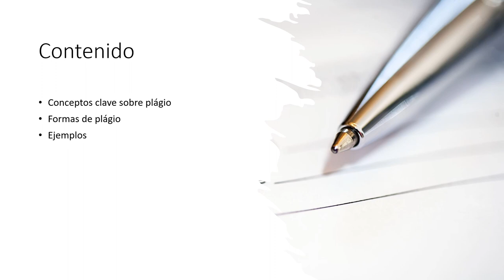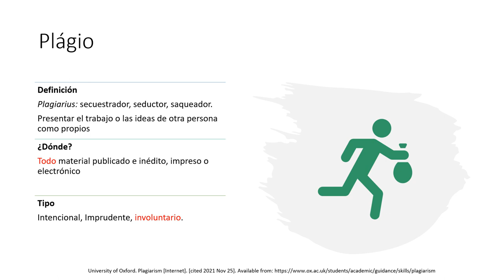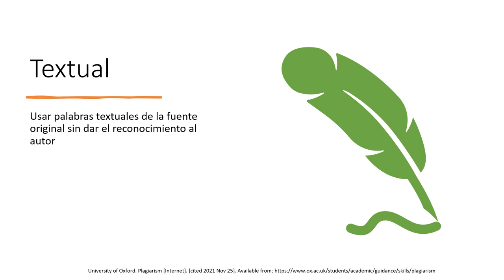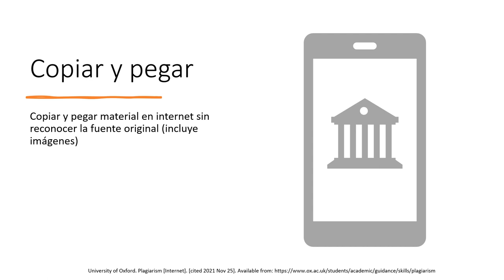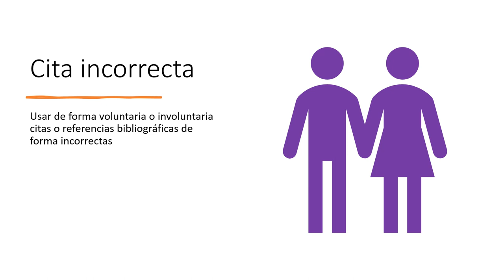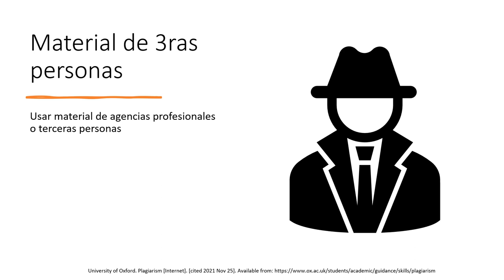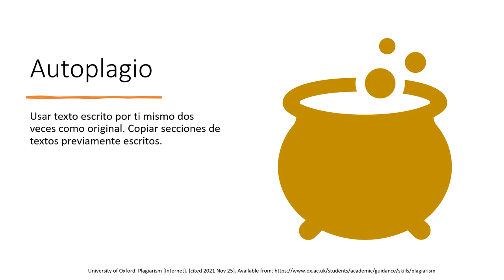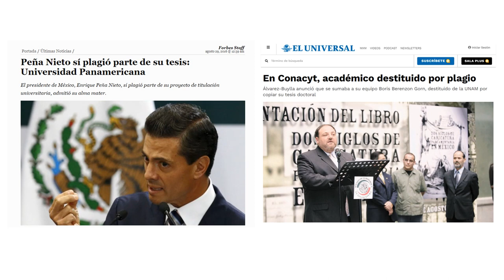Serie Referencias bibliográficas 2023 | 1 Plagio académico - CCH UNAM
Se presentan los principios básicos del plagio académico, tipos y ejemplos para su prevención.